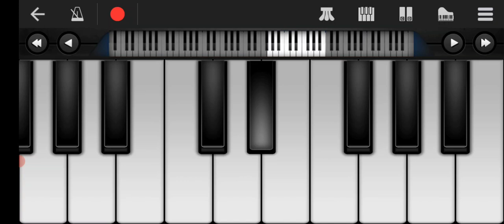jara tasvir se tu nikal ke , pardeah movie, keyboard.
ज़रा तस्वीर से तू निकल के सामने आ मेरी महबूबा
मेरी तक़दीर है तू मचल के सामने आ मेरी महबूबा
मेरी महबूबा...

# Song : Kisi Roz Tumse Mulaakat Hogi
Lyrics : Anand Bakshi
Singers : Kumar Sanu & Alka Yagnik.